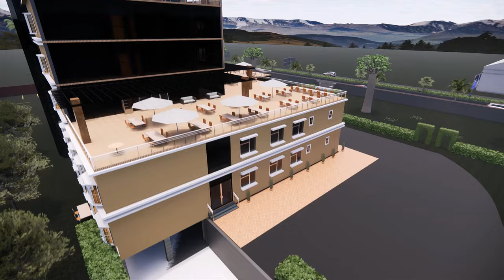BIM Model Made by BIM Gurukul Student | Harshwardhan | Unique Civil